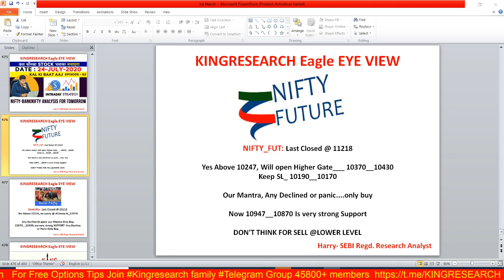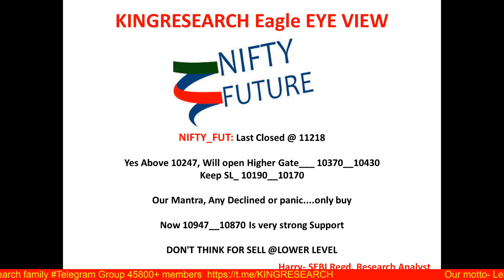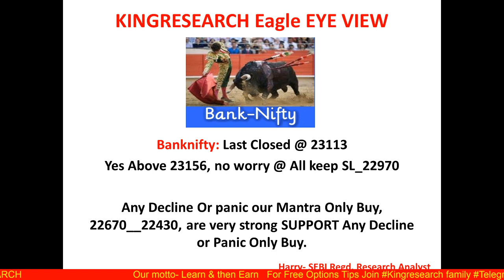Intraday Trading Strategy for 24th July | Advance Intraday Nifty & Banknifty Levels | Ep-62